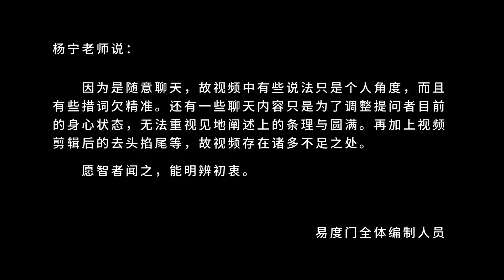不同的契入角度 易度门 聊天室汇辑2013年2月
不同的契入角度
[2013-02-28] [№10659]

Last update at 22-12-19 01:34:02